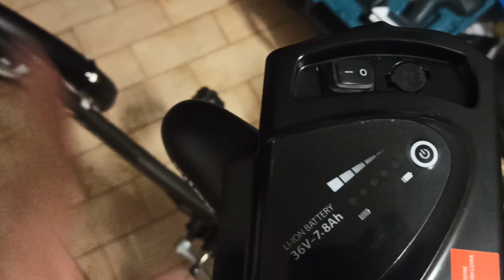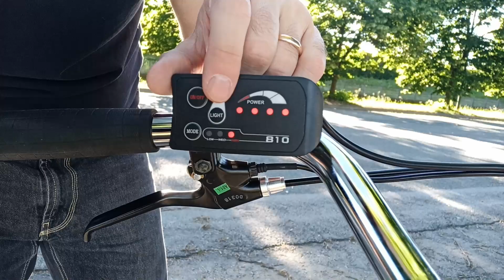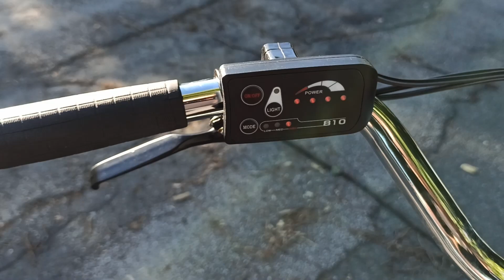A modo mio - Nilox x5 Unboxing & test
Amiche e amici, in questa puntata “A modo mio – Nilox x5 Unboxing & test” vi presento il mio ultimo acquisto, una bicicletta a pedalata assistita.

Capitoli
00:00 Unboxing e caratteristiche
03:32 Montaggio bicicletta elettrica
08:56 Tuning in garage
09:57 Prova su strada
11:27 Considerazioni finali

Questo è il mio secondo mezzo di trasporto elettrico, mi servirà per andare in ufficio in caso di forature o danni al monopattino elettrico Kugoo M4.
Altro vantaggio è che nei weekend o nelle belle serate estive ho intenzione di caricare dietro la bimba (dopo aver montato il seggiolino) e farci qualche giro.

Questa bicicletta ha molti pregi, ma anche alcuni difetti, come ad esempio il montaggio che è stato lungo e faticoso. Ok, non sono un ciclista provetto, ma mi aspettavo qualcosa di più semplice.

Per il resto bella la spinta, stabile e non troppo pesante (come invece si legge nei commenti online). Devo dire davvero un bel mezzo di trasporto.

Vi lascio alla visione del video “A modo mio – Nilox x5 Unboxing & test“.

Prodotti presentati
Nilox ebike X5 – Non disponibile
Olio per catena spray WD-40

Accessori utili
Bertoni Occhiali Fotocromatici Sportivi Antivento
Porta telefono
Extender manubrio
Guanti leggeri
Compressore portatile Xiaomi
Casco bici

“A modo mio” fa parte del canale YouTube ufficiale dell’associazione LunaticaProject. Una NO-PROFIT, quindi come potete ben immaginare i nostri fondi sono molto scarsi.

Eppure siamo ancora qui, combattiamo ogni giorno per riuscire a portare avanti nuove attività e produzioni, per questo vi chiediamo di prendere in considerazione di fare una donazione spontanea alla nostra associazione oppure di leggere la frase qua di seguito.

Supportaci comprando su Amazon tramite questo link, a te non costa nulla e a noi verrà corrisposta una piccola percentuale

Oppure potete ascoltare le nostre playlist e canzoni su tutti gli store di musica digitale.

The Boring Crew